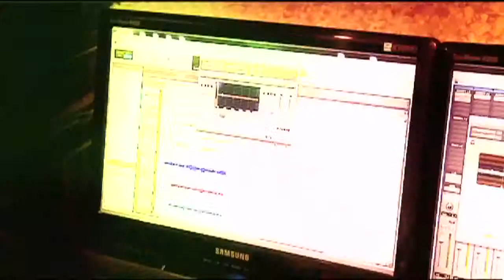Guitarist Susmit Sen: Interview With Indian Classical Musician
Sumit Sen CHRONICLES an Indian fusion rock band and guitarist formerly part of Indian Ocean. He talks about his experiences and source of inspiration to get into the music field. Susmit Sen is an Indian guitarist formerly part of Indian Ocean, an Indian fusion rock band, which he co-founded with lead vocalist Asheem Chakravarty in 1990. Sen released his first solo album, Depths of the Ocean in 2011, in the following year, he also started touring with his separate band, The Susmit Sen Chronicles, and eventually left the Indian Ocean in 2013 to pursue a solo career.
He started to develop music at the age of 27 - 28 years.